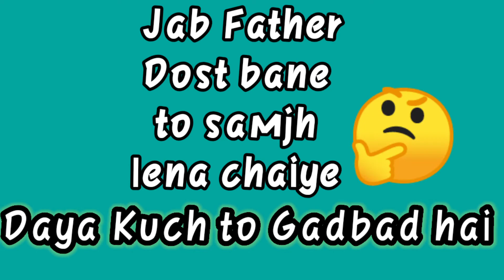Father torture(Family Funny Video)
Iss video Mai aap ek father dekhenge jo Apne bacche se Ghar Ka Sara kaam karwate hai with comedy so must watch.
comment, entertainment, teaching, and
entertainment or personal use tips the balance in favor